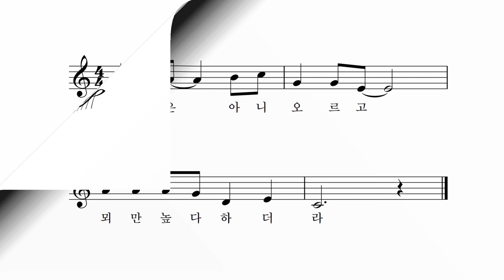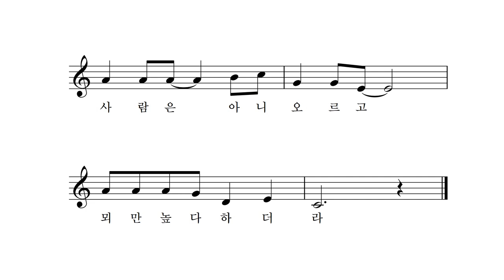태산이 높다 하되 - 양사언 시조 박상문 작곡 박나연 노래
태산이 높다 하되 하늘 아래 뫼이로다

오르고 또 오르면 못 오를리 없건마는

사람은 아니 오르고 뫼만 높다 하더라